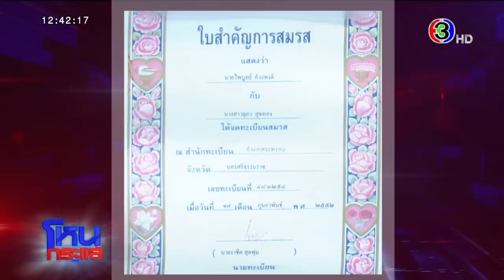ตายแล้วกิ๊กสาวถูกไม้แทงอวัยวะเพศ คดีอาจพลิก คู่กรณีปฏิเสธไม่ได้ทำ ยันฟ้องกลับ l EP.909 l 24 มี.ค. 64